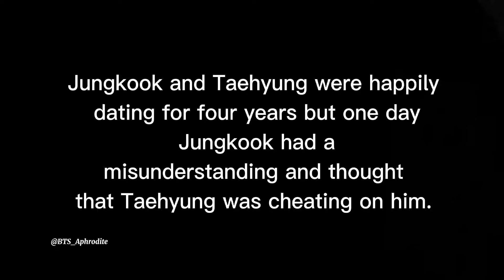Bol Kaffara Kya Hoga Ft. Taekook || Sad Warning ⚠️ 😢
It is my own edited video.
Enjoy co armys, lot's of love, Borahae.💜

© VIDEO EDIT BELONGS TO US.